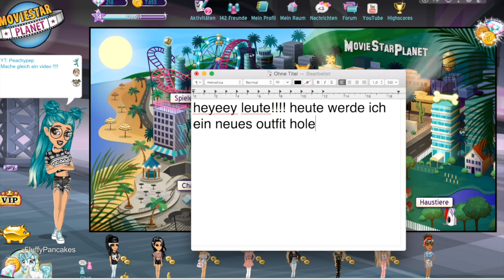Mache ein makeover!!!!!!!! :D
Mein neuer Film Mache ein makeover! :D